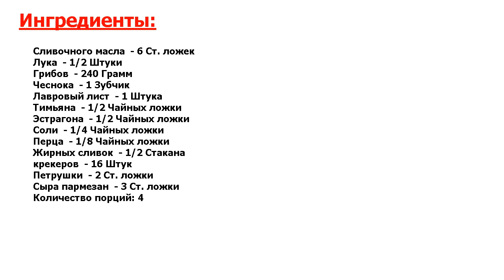★БОМБА ВКУСА! ★ ФАРШ ИЗ ГРИБОВ И СПЕЦИЙ ★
★Несравненно вкусно● Рецепт грибной фарш - приготовление фарша из грибов, крекеров, петрушки, сыра, сливок, тимьяна и эстрагона● Фарш можно использовать в качестве начинки для рыбы●